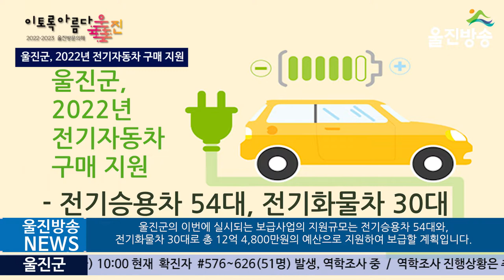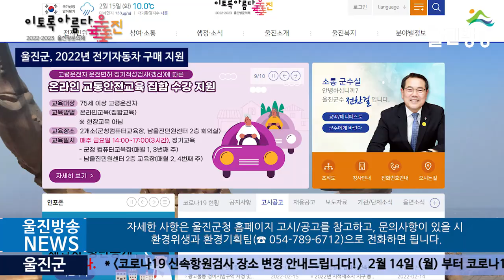울진군, 2022년 전기자동차 구매 지원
[울진방송]20220215(화)

(기자)
울진군은 미세먼지 저감 및 대기환경 개선을 위하여 오는 16일부터 2022년 전기자동차 보급사업을 실시한다고 밝혔습니다.

 울진군의 이번에 실시되는 보급사업의 지원규모는 전기승용차 54대와, 전기화물차 30대로 총 12억 4,800만원의 예산으로 지원하여 보급할 계획입니다.

 보조금액은 차량 성능에 따라 차등 지급되고 전기승용차는 최대 1,300만원이 지원되며, 전기화물차는 최대 2,383만원까지 지원이 됩니다,

특히 택시사업자 면허를 가진 구매자가 전기택시를 구입할 경우 해당 차량 보조금 지원단가에 200만원이 추가되어 지원이 됩니다.

 신청대상은 구매신청서 접수일 기준으로 3개월 이전에 울진군 관내에 주민등록을 둔 만18세 이상 군민이나 관내 사업장을 두고 있는 법인 및 기업체, 공공기관 등 입니다.

지원신청은 저공해차 통합누리집 통하여 가능하며, 구매 희망자는 전기자동차 판매대리점을 방문해 구매계약 및 구매지원 신청서를 작성하면 판매대리점에서 보조금 접수를 비롯한 청구 관련 절차를 대행하게 됩니다.

자세한 사항은 울진군청 홈페이지 고시/공고를 참고하고, 문의사항이 있을 시 환경위생과 환경기획팀(☎ )으로 전화하면 됩니다.

 이성호 환경위생과장은 “미세먼지 저감 및 대기환경 개선 효과가 높은 전기자동차 보급사업에 군민들의 많은 관심과 참여를 바란다”고 전했습니다.